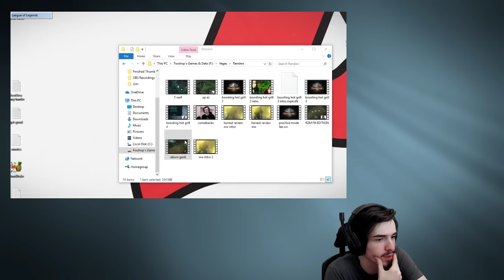STOMP YOUR LANE THEN CARRY THE GAME - Renekton Top Gameplay - League of Legends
Learn how to destroy lane and carry the game!

RUNES
Red - AD
Yellow - Armour
Blues - MR
Quints - AD

MASTERIES - 18/12/0 Fervor